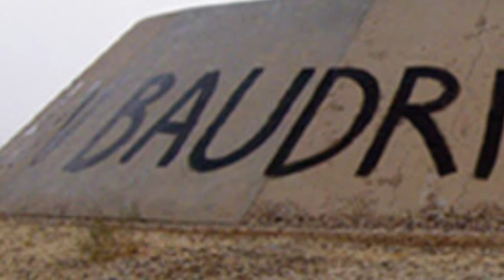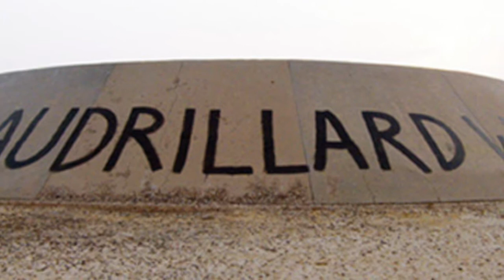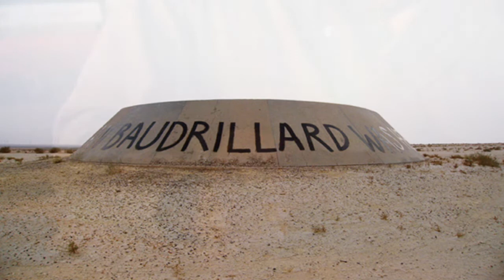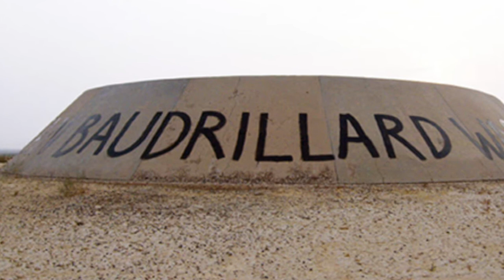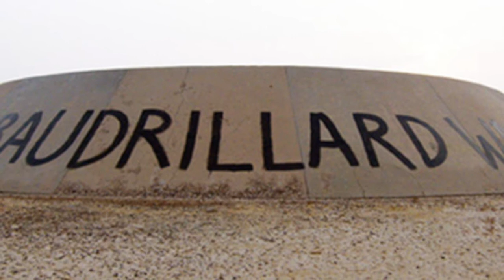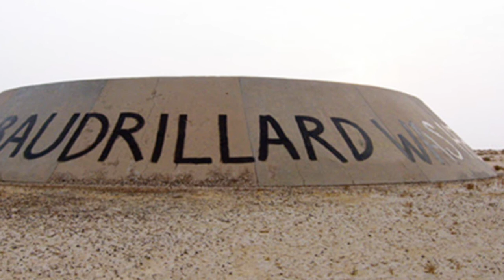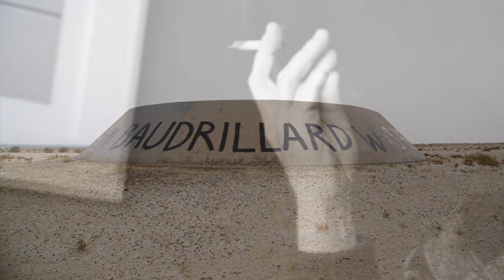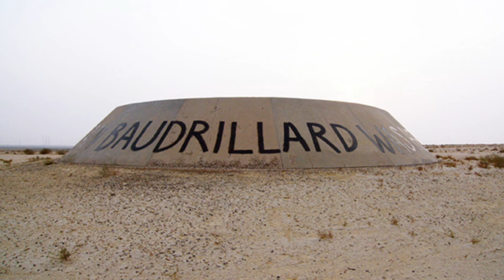baudrillard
Jean Baudrillard et Paul Virilio conversent avec Alain F., le 17 mai 1997.